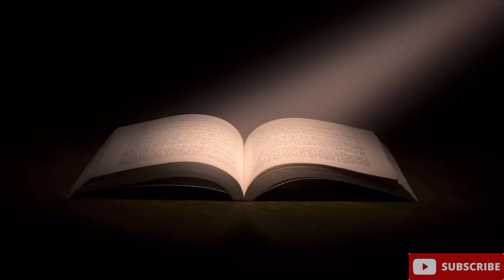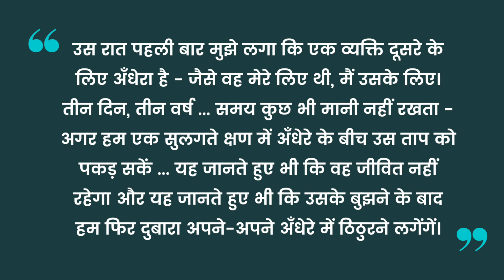वे दिन | निर्मल वर्मा | Ve Din | Nirmal Verma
वे दिन निर्मल वर्माजी का पहला उपन्यास है। ये हिंदी के सर्वश्रेष्ठ उपन्यासों में से एक है। इस उपन्यास के पात्र, निर्मलजी के अन्य कथा-चरित्रों की ही तरह सबसे पहले व्यक्ति है, लेकिन मनुष्य के तौर पर वे कहीं भी कम नहीं हैं बल्कि बढ़कर हैं, किसी भी मानवीय समाज के लिए उनकी मौजूदगी अपेक्षित मानी जायगी उनकी पीड़ा और उस पीड़ा को पहचानने, अंगीकार करने की उनकी इच्छा और क्षमता उन्हें हमारे मौजूद असहिष्णु समाज के लिए मूल्यवान बनाती है।

हिंदी साहित्य से जुड़े मेरे कुछ और videos